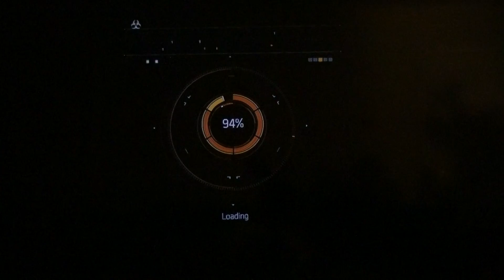Tom Clancy's The Division#MPM12 :||::/281 Talk to Benitez & Faye